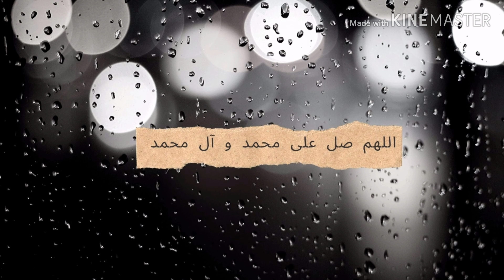Shalawat 100 x